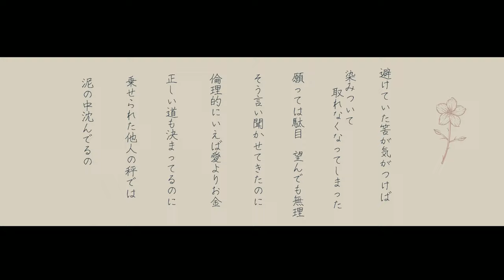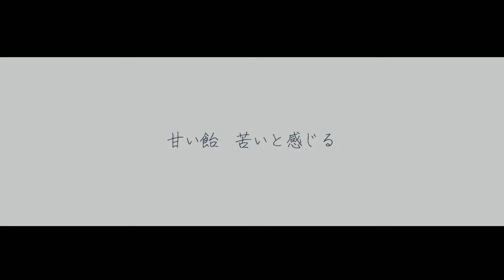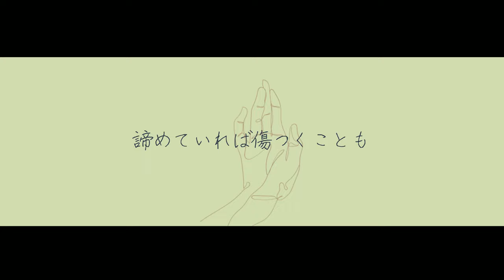幸せの適性 by Losstime Life 【3rd Album 手招く未来の消去法 収録曲】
Losstime Life

「幸せの適性」配信中

3rd Album『手招く未来の消去法』収録曲